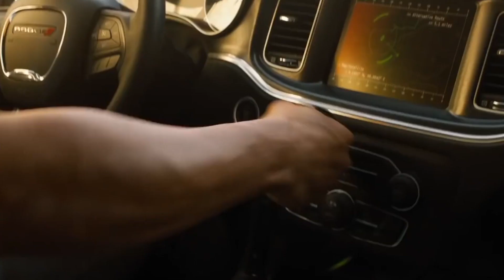THE SUICIDE SQUAD TRAILER REACTION - JAMES GUNN!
Hello everyone!

Hope you're having a great day or night! Finally we have a trailer for James Gunn's The Suicide Squad. Been waiting for this for a long time.

The movie will be premiered on August 6th @StreamOnMax.

TIMECODES
0:00​​​​​ - Intro
5:32- 6:47​ - The Suicide SquadTrailer Reaction
6:48​ - 10:08​​ - Trailer Review